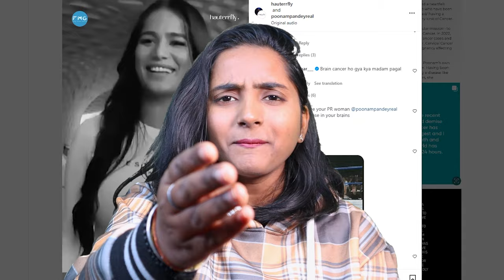Poonam Pandey's Cheap Stunt